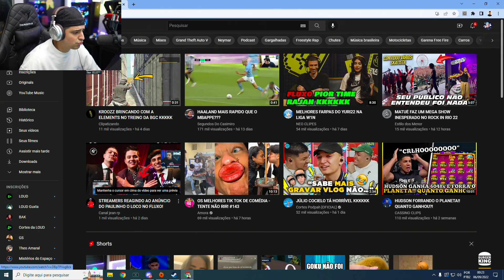C0RINGA FALA DO PAULINHO O LOCO NO FLUXO